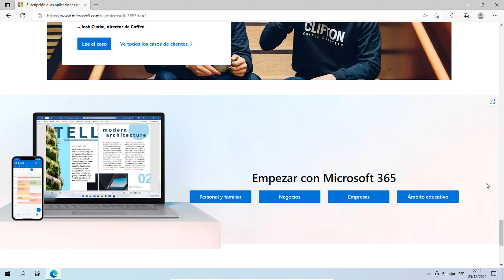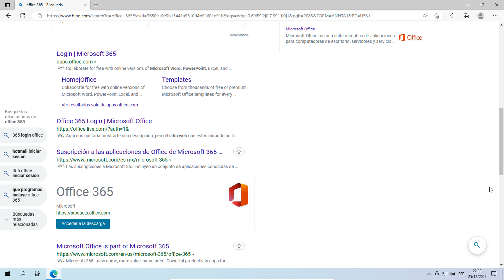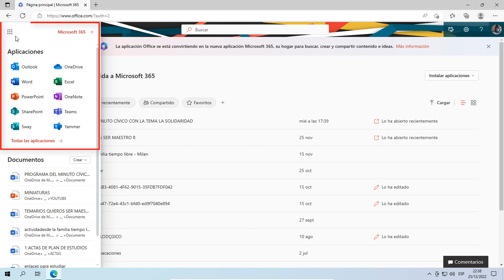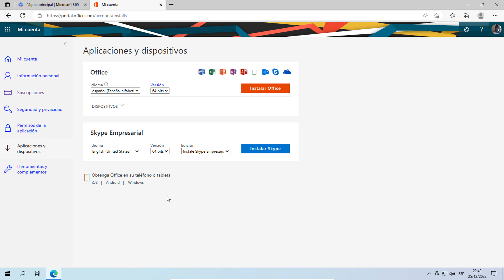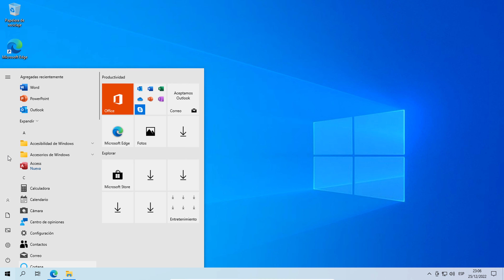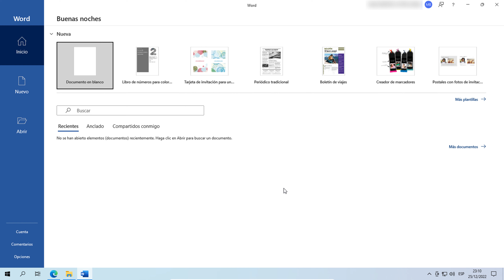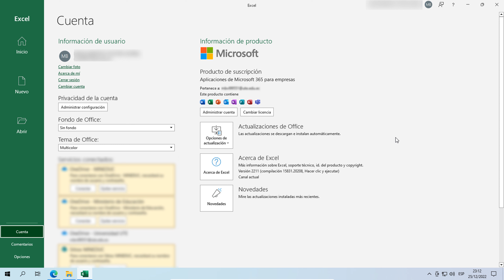✅ Cómo Tener OFFICE 365 GRATIS COMPLETO ⌨️ Word, Excel, PowerPoint Legal 😱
Si tienes una cuenta en MICROSOFT puede ser PROFESIONAL O EDUCATIVA puedes Descargar e Instalar MICROSOFT OFFICE 365 100% LEGAL.

Además en este vídeo tutorial te enseño como puedes activar Office 365 Gratis 100% original para lo cual es fundamental utilizar una cuenta de Microsoft Profesional o Educativa.

Para acceder a nuestra cuenta es necesario contar con nuestras credenciales las mismas que deben facilitarnos el personal de TICS de nuestra Empresa o Centro Educativo.

Microsoft te permite utilizar online de manera gratuita varios programas del paquete de office. Además, ahora ofrece una suite impresionante que puede fusionarse fácilmente con las aplicaciones descargadas.

También es muy fácil inscribirse. Si no tienes una cuenta de Microsoft, registrarse es super fácil.

Para usar Office Online, solo acceder con tu cuenta de mircosoft en cualquier dispositivo con ello puedes usar Word, Excel, PowerPoint, OneNote, Calendario y otras aplicaciones tradicionales de Microsoft. También te da acceso a más aplicaciones como Sway, que te permite crear presentaciones/informes de manera interactiva, o People, una lista de contactos avanzada y compatible con Skype, así como Docs.com, para cargar y compartir documentos.

¿Qué es Microsoft 365?

Microsoft 365 está diseñado para ayudarte a mejorar la productividad con las aplicaciones innovadoras de Office, servicios inteligentes en la nube y seguridad de primer nivel.

TAMBIEN AYUDAME A DIFUNDÍR con estos 5 simples pasos:
3- 👍Dale "Like"
4- 😉Comenta!
5- 📣Comparte!